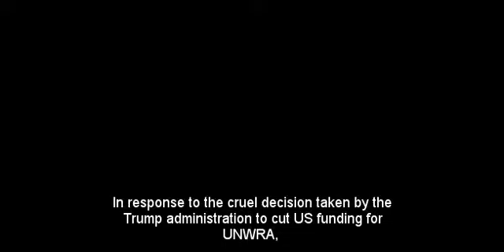Foreign and Commonwealth Office Questions 4.9.2018